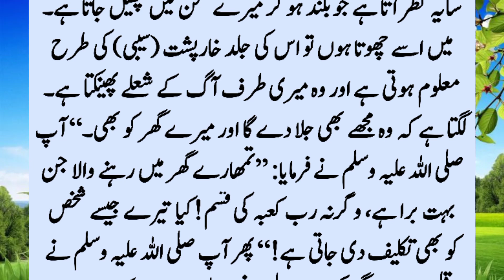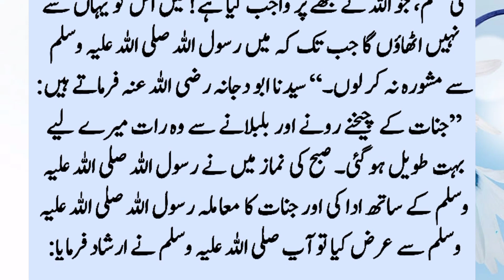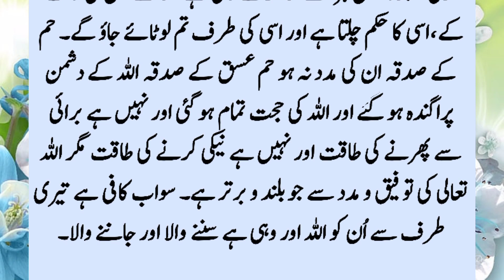Hazrat Abu Dajana (R.A) Aur Jinnat Ka Kissa | Hazrat Muhammad (SAW) Ka Jinnat Ky Naam Khat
Hazrat Abu Dajana (R.A) attended the service of Hazrat Muhammad (PBUH) and said: when I go to sleep, my house, I heard the sound of the mill but when I looked up in panic, a dark shadow is visible. Hazrat Muhammad (PBUH) asked for a pen and wrote a letter to the jinn and said. ??